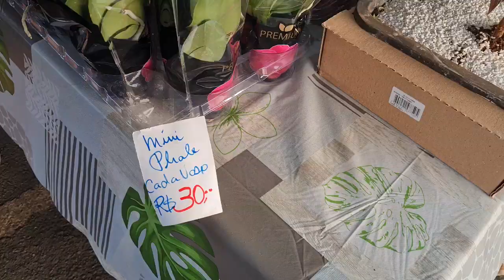SUCULENTAS BARATAS NA FEIRA DAS FLORES!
Neste vídeo eu vou levar vocês comigo para um passeio na Feira das Flores no Craisa em Santo André.
CRAISA:
O mercado de flores abre de terça e sexta-feira, das 17h às 21h, portão 5. Há estacionamento no local mas sempre deixo meu carro na rua.

E-mail de contato para parcerias / permutas e envios de amostras de produtos e presentes:

Criação e edição: Renata Pimentel